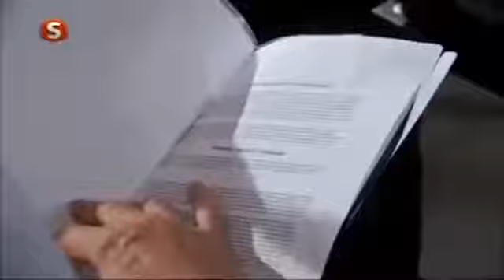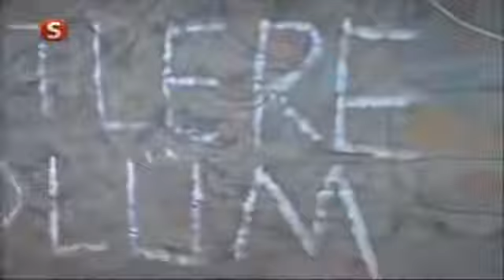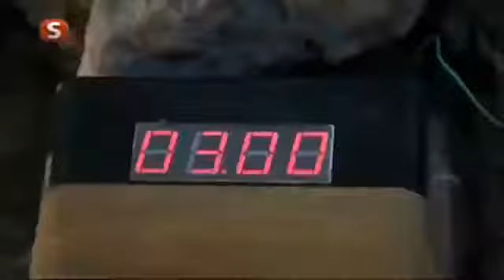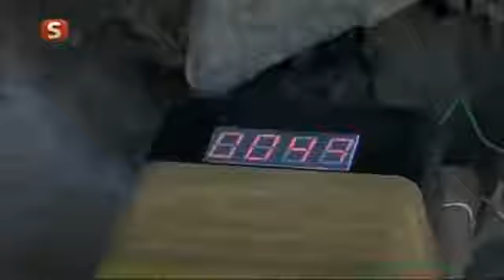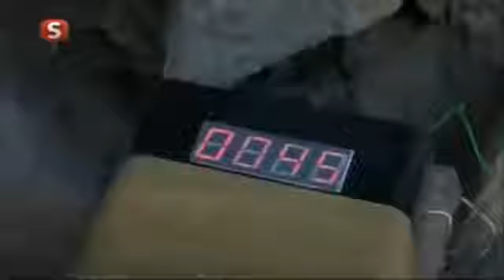Şefkat Tepe 117.Bölüm Tek Parça Sezon Finali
şefkat Tepe Sungurlar tüm bölümler artık bu kanal da obone olmayı unutmayın hergün bir bölüm yayın da